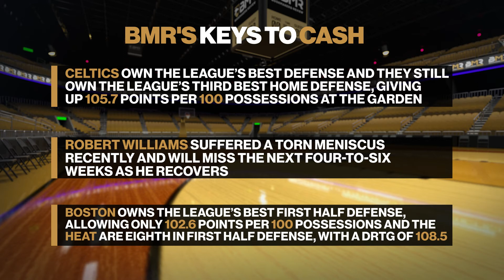Heat vs. Celtics | Free NBA Pick by Jordan Sharp - Mar. 30th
Heat vs. Celtics is in the spotlight today! Wanna make a bet? Then we have the right NBA pick for you from the sharpest handicapper of them all and today he's looking at the total in this game.

While there was an air of mutiny taking over the Miami Heat during the last few days, the Celtics caught up with them in the standings, which in turn has intensified the competition for the #1 seed in the East. With both teams facing off tonight, Jordan has a profitable betting angle for us!

Fun Fact: The Heat are 1-7 ATS in their last 8 games.

Join along as our expert handicapper, Jordan Sharp, shares with you his NBA expert predictions and goes over the best odds available to break down his free pick for today’s game.

At BMR, we got you covered with the best advice for your bankroll. With our daily betting videos, you'll get a sharp pick from one of our expert handicappers.

Tune in to get the latest betting trends and NBA odds for your best bets, expert predictions and the latest odds for 2022.